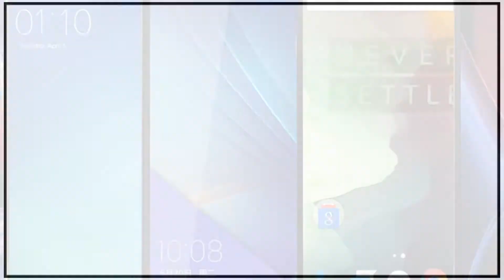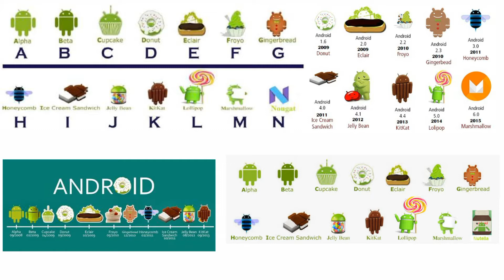What is android ?Types and history explained clearly in telugu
Hello first of all I want to thank you for clicking on my video . in this video I am gonna explain you what is andriod and types and history in telugu.

I Hope you like the video if you like the video please drop a like share this video to your friends and family comment down your doughts and suggestions and don’t forget to subscribe and click the bell icon to never miss an new video once again thank you